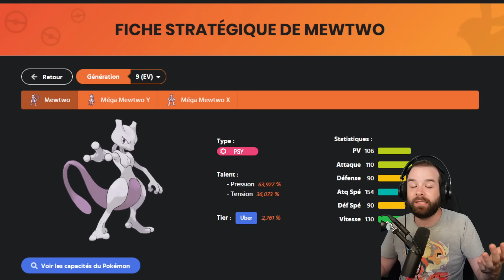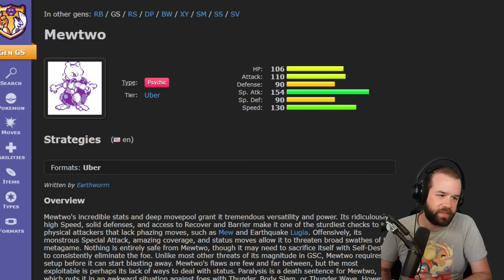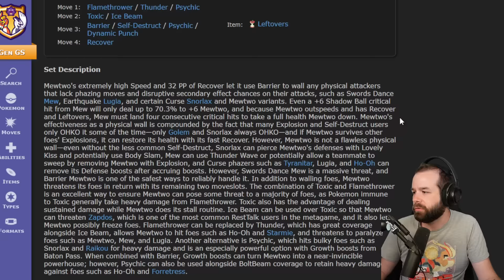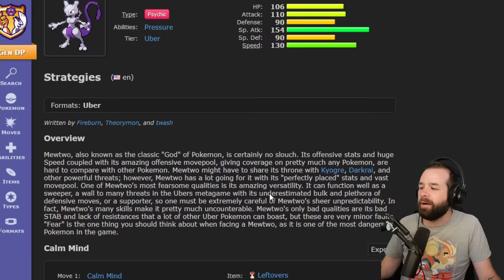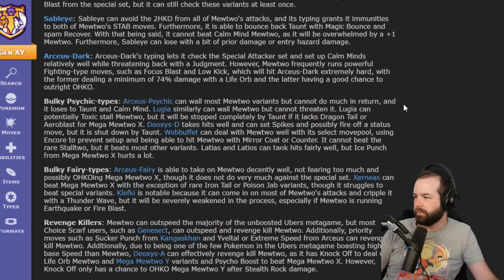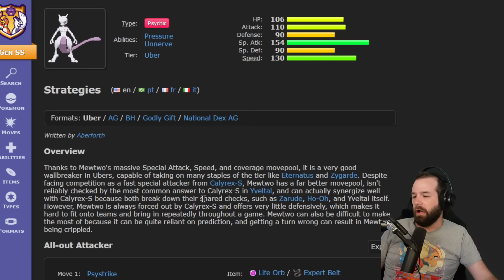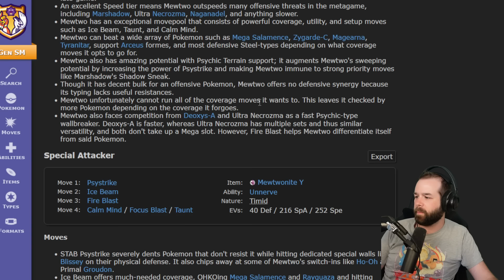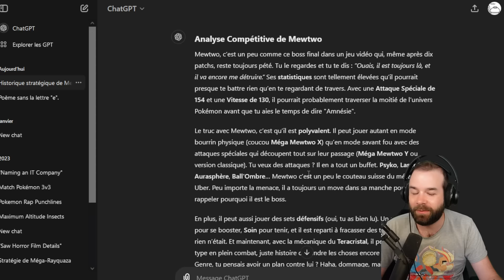J'ai demandé à ChatGPT d'écrire l'HISTOIRE STRATÉGIQUE DE MEWTWO (ça fait peur)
Je me suis amusé aujourd'hui à demander à ChatGPT, une IA assez puissante, d'écrire l'histoire stratégique de Mewtwo. Ça fait assez peur vu les progrès en quelques années, mais on a encore un peu de marge :)